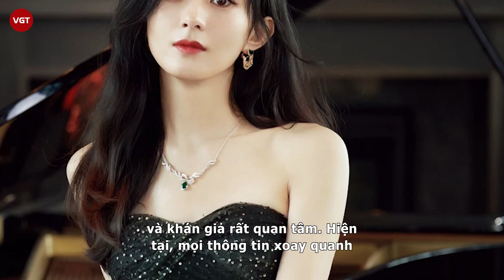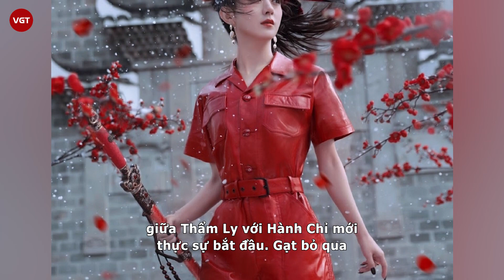Triệu Lệ Dĩnh bị 1 mỹ nhân hãm hại, phim chưa lên sóng đã có nguy cơ bị “dìm hàng”?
Dù Dữ Phượng Hành vẫn đang trong quá trình ghi hình, chưa lên sóng nhưng mạng xã hội xứ Trung đã xuất hiện tin đồn cho rằng nữ phụ có tên 4 chữ đã chuẩn bị sẵn sàng đi bài lấn át nữ chính Triệu Lệ Dĩnh.

Triệu Lệ Dĩnh từ trước đến nay luôn được công chúng biết đến là "nữ hoàng rating" hay "nữ hoàng phim cổ trang" của màn ảnh Hoa ngữ. Những bộ phim cô tham gia, nhà sản xuất đều nắm chắc phần thành công rất lớn. Chính vì thế ở mỗi dự án có mỹ nhân họ Triệu đóng, truyền thông và khán giả rất quan tâm.